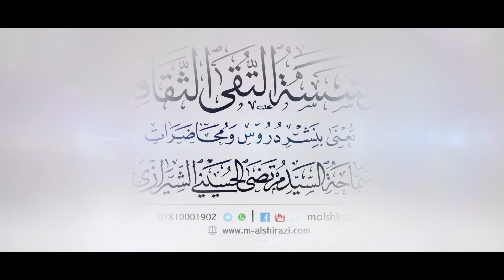الإقتداء بالسيدة الزهراء (عليها السلام) | السيد مرتضى الشيرازي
الإقتداء بالسيدة الزهراء (عليها السلام)

النجف_الأشرف : 9 جمادى الثانية 1435هـ